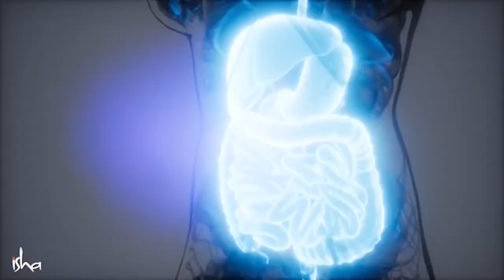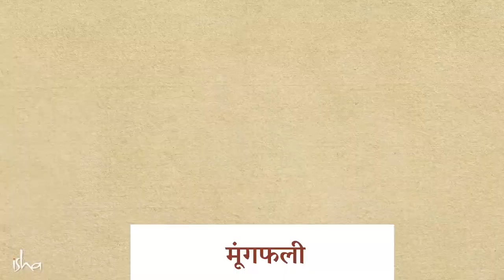किस तरह का भोजन सबसे ज्यादा शक्ति देता है || Sadhguru || Eat This for Maximum Energy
सद्‌गुरु बता रहे हैं कि कच्चा खाना खानें से किसी व्यक्ति की ऊर्जा का स्तर कैसे बढ़ जाता है, और साथ ही ये भी समझा रहे हैं कि शरीर में पाचन की प्रक्रिया कैसे होती है।

Sadhguru explains why eating raw food can increase a person’s energy levels, while looking at how the process of digestion happens in the body.

*Groundnut*
Looking for a daily protein fix? Look no further! Raw groundnuts are a rich source of energy and a staple in any well-balanced Yogic diet.

*Honey*
An everyday superfood with immense health benefits, honey is an integral part of Ayurveda. Honey can be consumed raw, with cold water, or in warm water - each with a different effect.